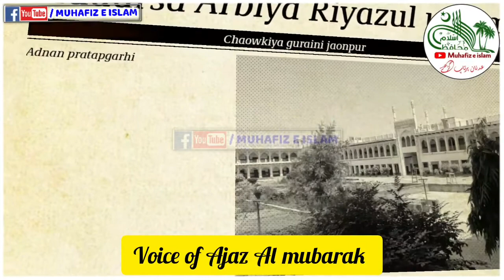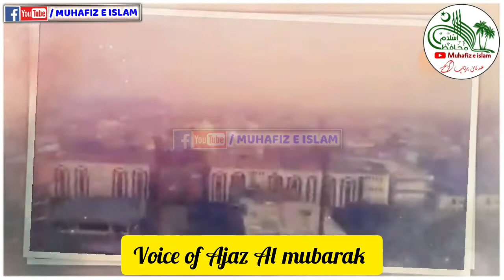Madaris ki kya Ahmiyat hai | Madaris par new nazam | New kalam 2021 | Voice of Hafiz Ajaz Ahamd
Madaris ki kya Ahmiyat hai | Madaris par new nazam | New kalam 2021 | Voice of Ajaz Al mubarak

مدارس پر ایک بہت ہی بہترین اور اسپیشل کلام
مدارس کی کیا اہمیت ہے اس نظم میں
ضرور پورا سنیں

آواز - اعجاز المبارک روہتاسی (بہار)

Editing by | writers_md_adnan_72
Upload by | Adnan pratapgarhi
   Voice of  | Ajaz Al mubarak

❤️خـــوش آمــدیــد❤️
اس چینل کو وجـود میں لانے کی اصل وجہ یہ ہیــــکہ آپـــ لــوگــوں تکــــ نعتـــ و نظم ، تقریـریں ، اور دینی و اصــلاحی ویڈیــوذ پہونچائ جائیــں، آپــــ حضراتـــ ویڈیوذ کو پوری دیکھیــــں اور چینل کو سبسـکرائبــــ کریں، اور اپنے اہل خانہ ، رشتہ دار ، دوستوں کے پاس زیادہ سے زیادہ شیئر کریں
اڈمن اینڈ ایڈیٹر محمد عــدنان پـرتاپگڑھی متعلم مدرسہ عربیہ ریاض العلوم چوکیہ گورینی جونپور یوپی الہند ۔ 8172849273
        Our My Channel
       Muhafiz E Islam